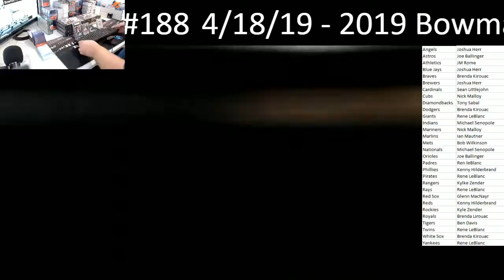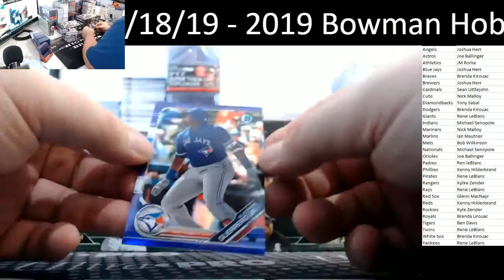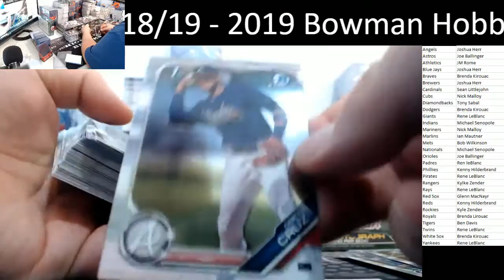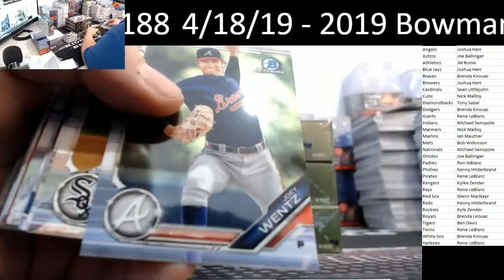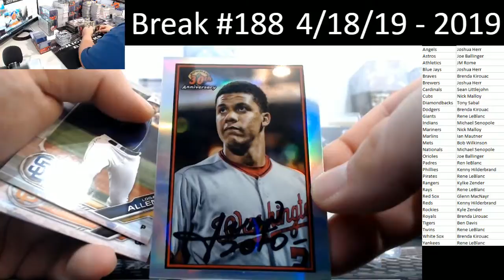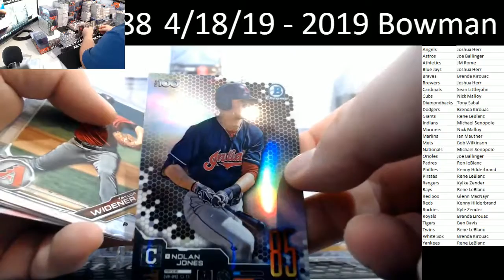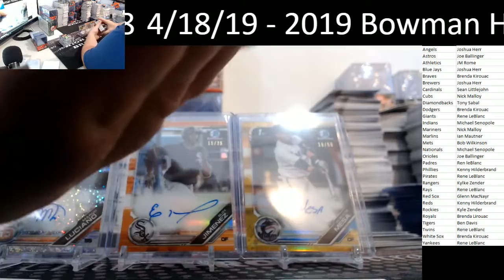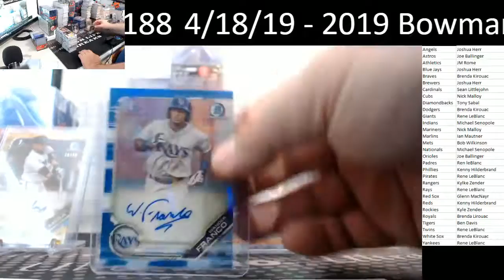High Life Breaks Live Stream